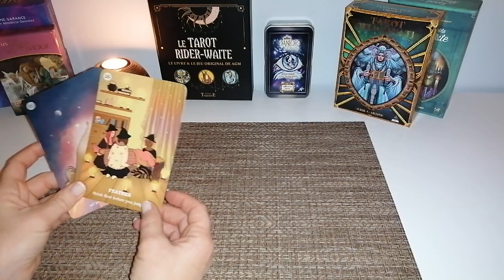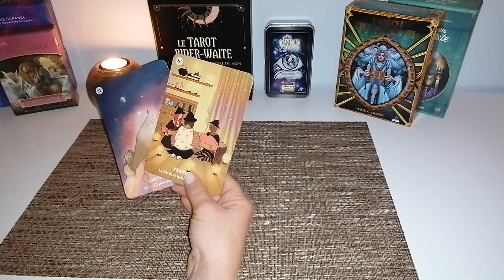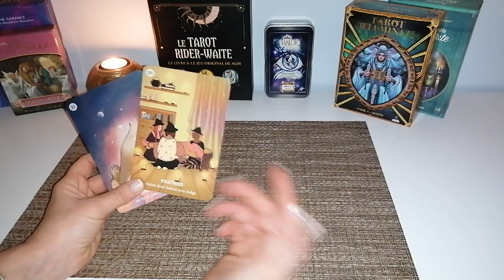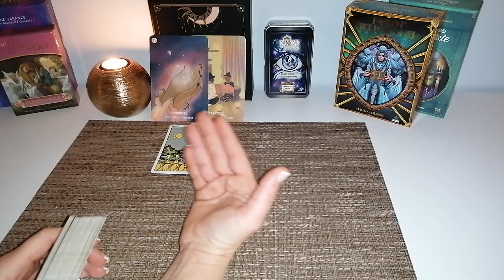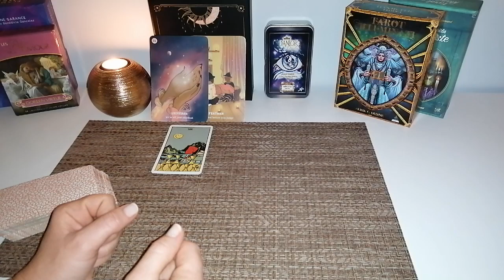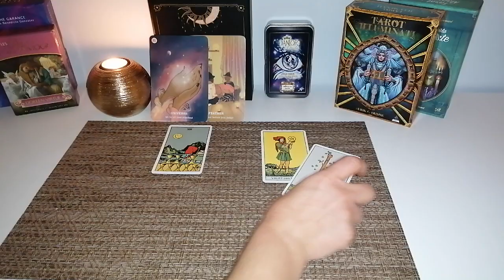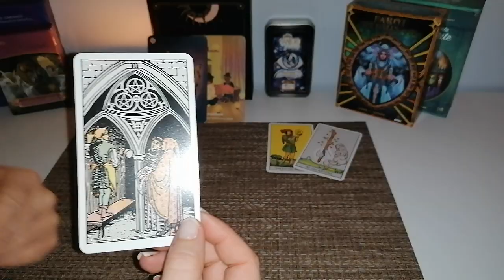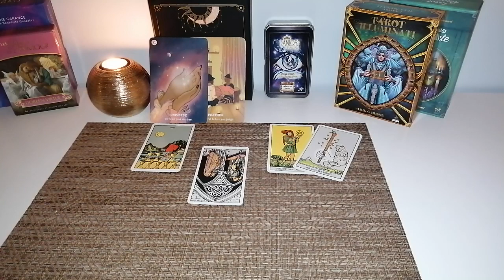TEAM RITUEL/PROSPER S'engager avec soi avant tout ! 1.12.2020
Les énergies du jour sont finalement sous une autre vidéo ;) Elle sera en ligne dans quelques minutes

Je ne fais pas de guidances privées pour le moment.

Rappel de ce que j'ai proposé de rajouter au rituel selon les besoins et envies :

Les questions à se poser :
Ai-je à être un(e) expert(e) du domaine pour prétendre pouvoir faire cette activité?
Quel sera le pire qui puisse arriver si j’échoue ? Est-ce que ce sera vraiment aussi terrible que je le crains?
Les autres ont-ils vraiment les compétences que je m’exige pour faire la même chose?
Les autres m’ont-ils critiqué(e) et rejeté(e) à ce point les dernières fois que j’ai fait des erreurs?
La perfection existe-t-elle vraiment? Est-ce réaliste et constructif de toujours vouloir tout faire de manière parfaite sans me tromper?
Quelles sont les conséquences sur moi (sur ma vie, sur mon stress, ma motivation, mes relations, etc.) d’entretenir ces distorsions cognitives?

J’appelle le cercle de lumière des guides qui m’accompagnent.
|Yeux fermés, j’imagine une bulle de lumière qui passe au-dessous de mes pieds, autour de mon corps, au-dessus de ma tête, devant et derrière moi. Cette lumière est très lumineuse et pure, c’est le divin en expression]
Dans mon esprit : ‘Cette bulle de lumière me protège à tout moment et de toute énergie non-moi, qui ne m’appartient pas !’
Merci, c’est fait maintenant !

(Je recommande de travailler sur la mémoire 'manque de confiance' ou 'sentiment de culpabilité', comme tu le sens !)

Le livre que je recommande et qui, à moi même, m'a été recommandé par l'une d'entre vous 😍 :
Où cours-tu ? Ne sais tu pas que le ciel est en toi ? Christiane Singer